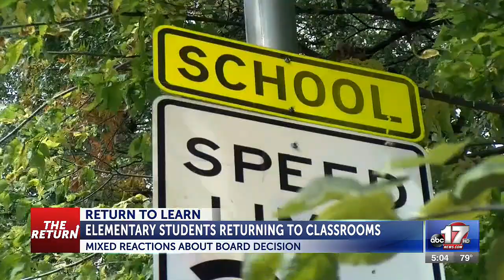Some happy, some let down by Columbia Board of Education’s decision to send some kids back ...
Some happy, some let down by Columbia Board of Education’s decision to send some kids back to class